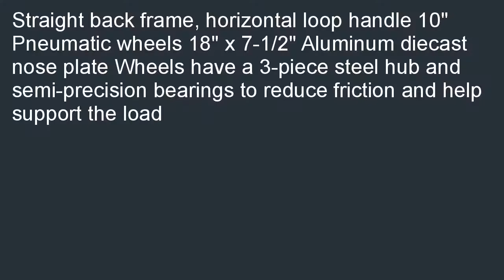Magliner HMK111UA4 Aluminum Hand Truck Horizontal Loop Handle 18 x 7 12 Alu